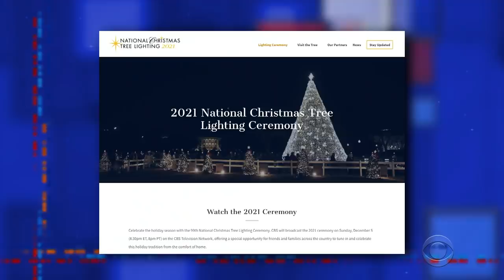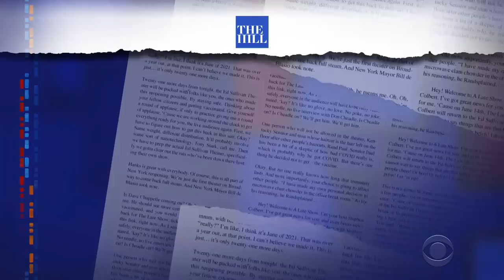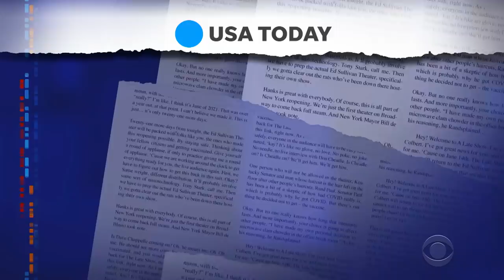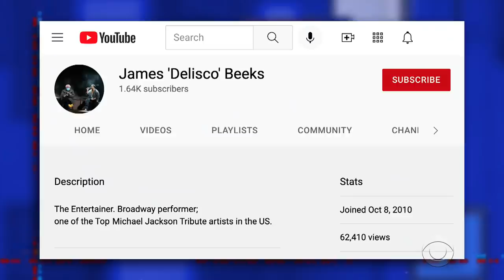Adult Beverages In Short Supply | Jan. 6th Suspect James Beeks Is A Michael Jackson Tribute Artist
Stephen Colbert takes a look at Broadway actor and Michael Jackson tribute artist James Beeks, who is in hot water for his actions on January 6th, and the worsening supply chain issues that threaten America's access to some of our favorite wines and liquors.